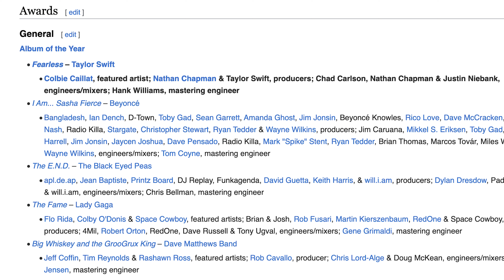Titan News Team - Episode 21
Welcome back to another episode of Titan News! To start things off, we get a recap of the Girls Soccer Season. Next up, Emi gives us a sneak peak into the Love Notes concert that choir is performing tonight in the Foyer. Make sure you go support them! We get a look into Model UN, and Owen gives a recap of the recent Grammy Awards!